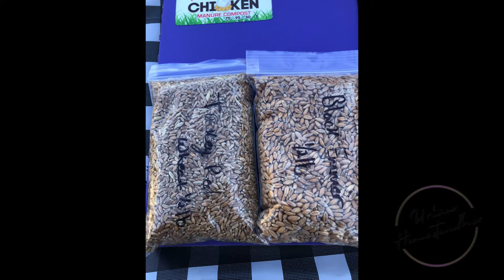Farm Where You LIVE 2022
This is a highlight of the 2022 Farm Where You Live event at Barefoot Acres in Fountain Inn, SC. Where a community of homesteaders and education met for a weekend of learning and family fun. I had a blast working with the one and only Joel Salatin at this event. He was a wealth of knowledge and I took as many notes as I possibly could.
Some of the great workshop presenters are here on YouTube:
I wish I had gotten more video and interviews, but if you check out my friends above, you can catch up on all that you missed.